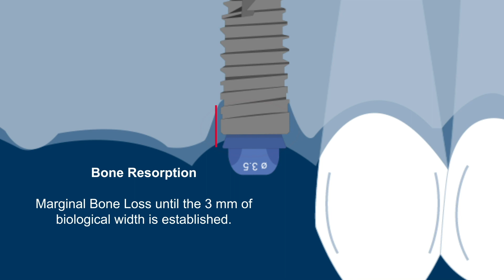Thin Biotype marginal bone loss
Expected marginal bone loss around implants with thin biotype.